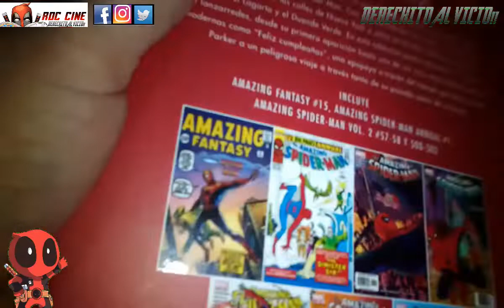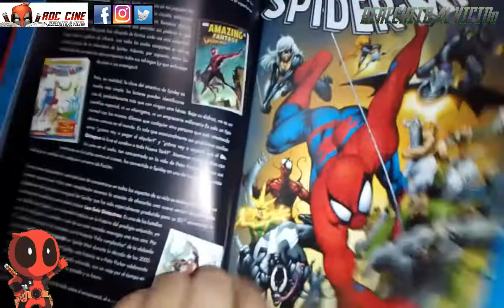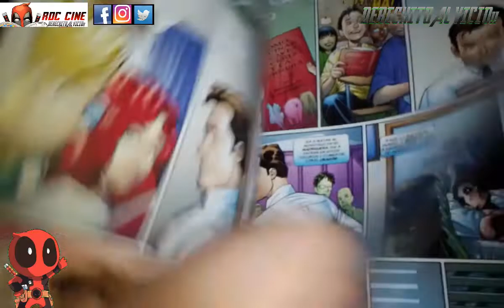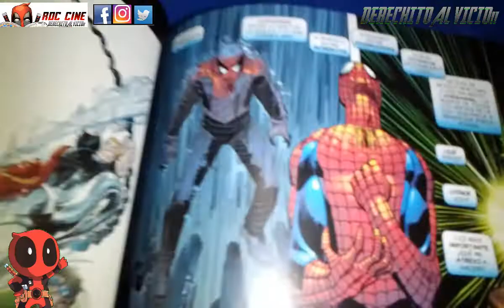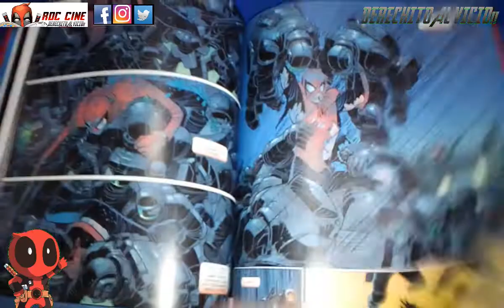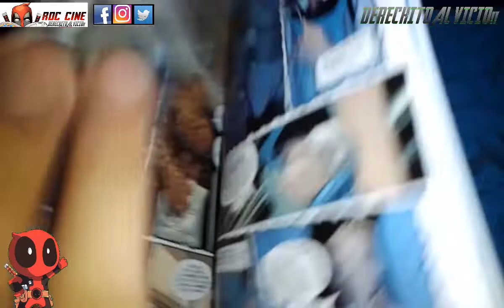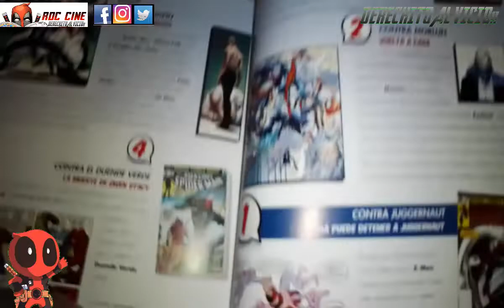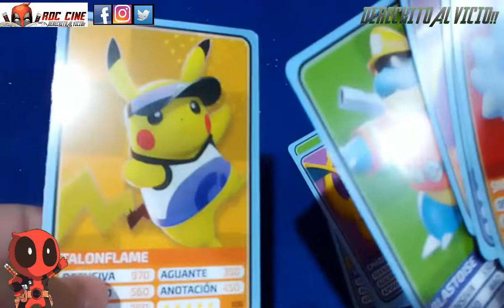[RDC - Comics] Spiderman #500 - Primer Tomo de la Coleccion Salvat Tapa Roja publicado en Argentina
Saludamos a Sofia Derkacz y Eduardo Soria que nos escribieron en videos anteriores.

Derechito al Vicio! Somos RDC Cine y en esta ocasion queremos compartirles el primer tomo de la Coleccion Tapa Roja de Marvel Comics publicado por la editorial Salvat hace ya unos años.

Ademas de repasar su numero de origen y su primer Annual, veremos el evento Feliz Cumpleaños, que conmemoraba los primeros 500 numeros de Spiderman. Y terminaremos el video abriendo un par de sobres de cartas Pokemon Unite!!

Porque sino como te enteraras de nuestro video numero 500 jajaja!! XD